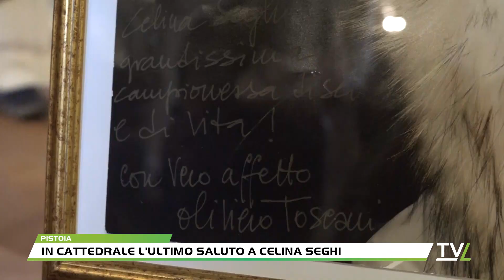In Cattedrale l'ultimo saluto a Celina Seghi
Si sono tenuti nella Cattedrale di san zeno a Pistoia, i funerali di Celina Seghi, scomparsa a 102 anni, campionessa di sci e soprannominata la regina delle nevi.Alla presenza delle autorità istituzionali, la messa officiata da don luca carlesi e don cesare tognelli l'ultimo saluto ad una vera e propria icona dello sport nazionale ed internazionale, che ha saputo ancor di più unire Pistoia e la sua montagna.